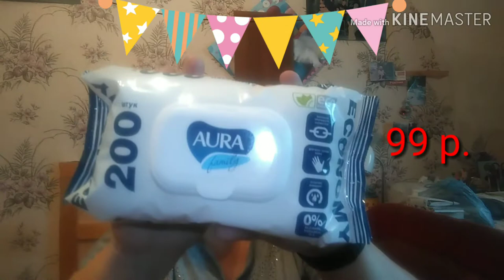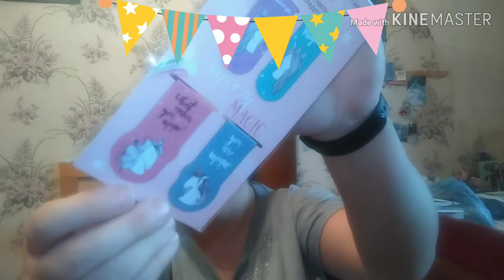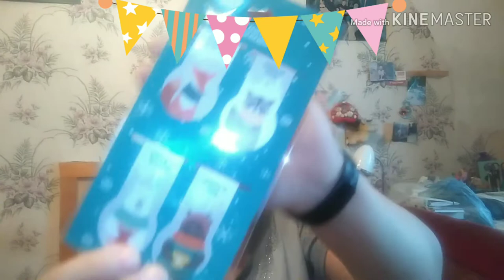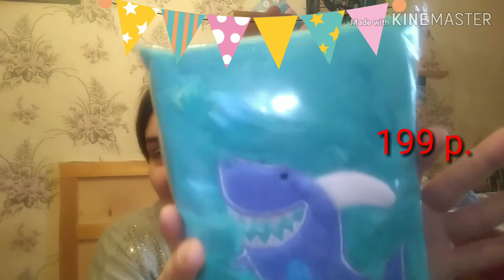БОМБИЧЕСКИЕ новогодние новинки Fix Price! Мегазакупка! / Elena Pero